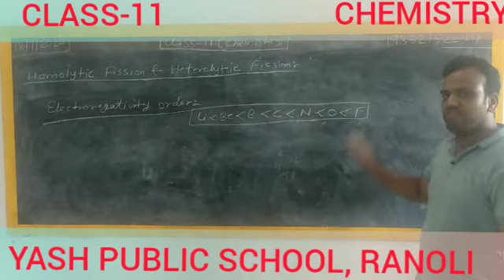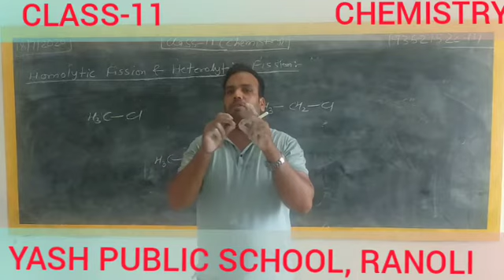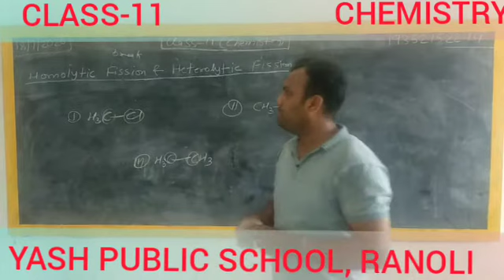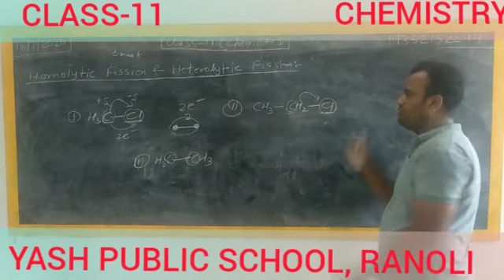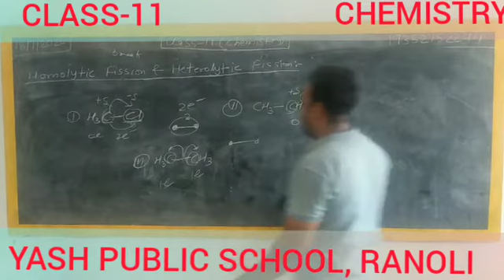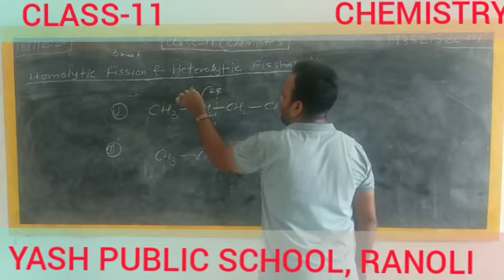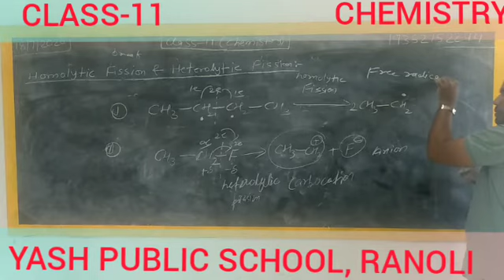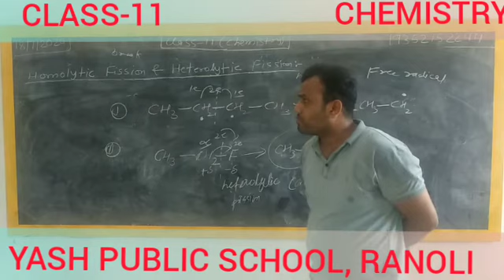19 July 2020| CHEMISTRY| CLASS-11| AJAY SIR | YPSRANOLI